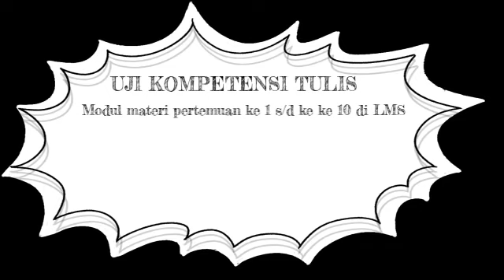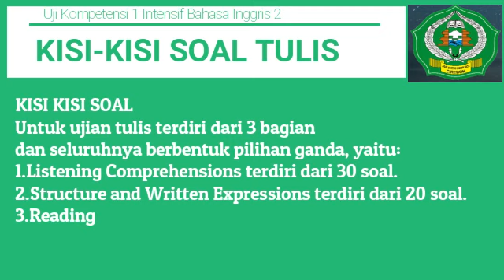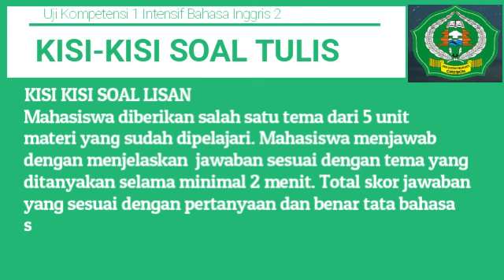KISI KISI UK1 BAHASA INGGRIS 2